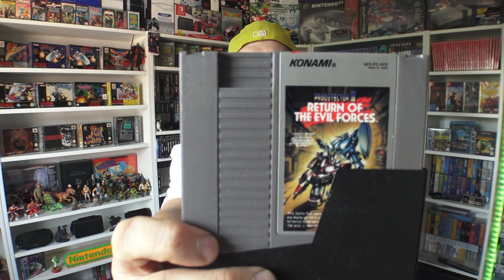PICKUPS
Bock auf ein ReeDeema Shirt ?
(An den einnamen der Shirts werde ich nicht beteiligt)

Pixelfuntastix@Facebook

gameplay
worldoflongplays
cornshaq
applepieman1990

musik
youtube library